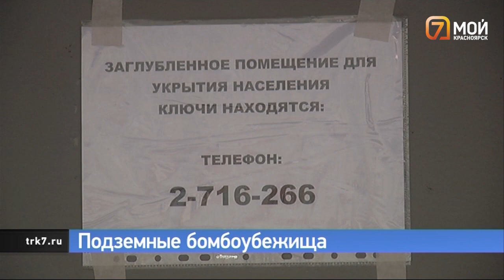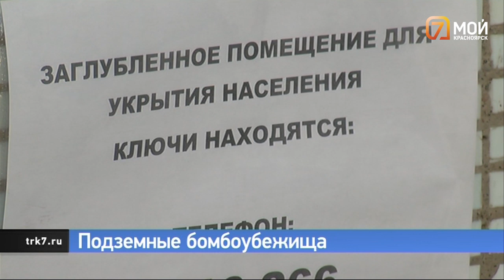В многоэтажках Красноярска появились подземные убежища